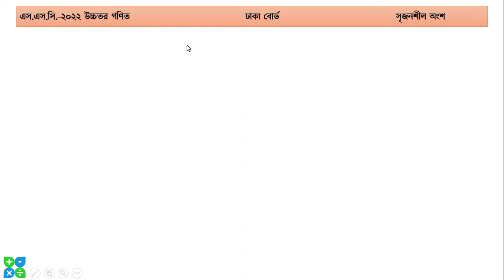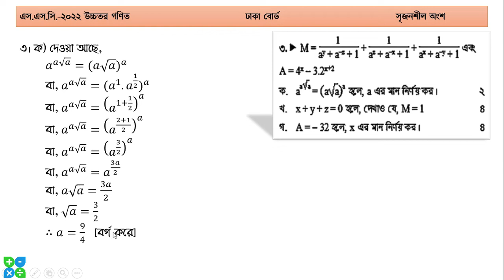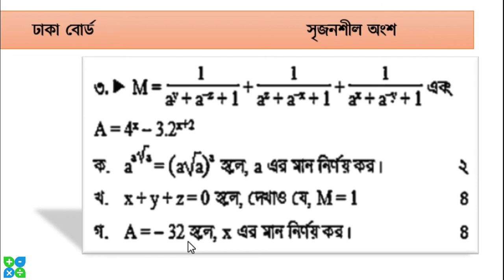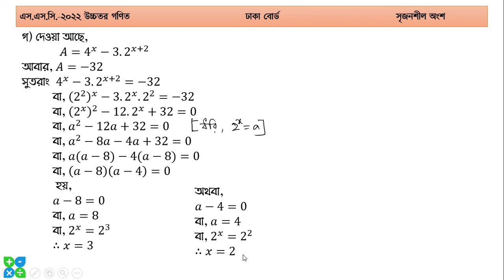SSC Higher Math Dhaka Board 2022 CQ Answer || উচ্চতর গণিত ঢাকা বোর্ড ২০২২ সৃজনশীল ৩নং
ssc 2022 higher math question solved dhaka board
SSC Higher Math Dhaka Board 2022 CQ Answer ।। উচ্চতর গণিত ঢাকা বোর্ড ২০২২ সৃজনশীল ১নং

dhaka board 2022 cq no 1,
ssc 2022 dhaka board